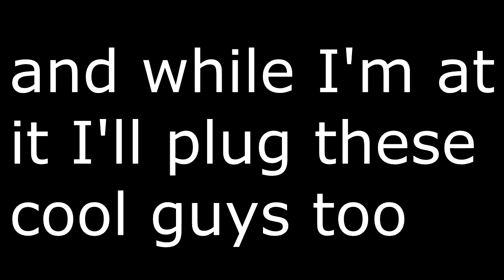Super sexy trailer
aka trailer.wmv or something